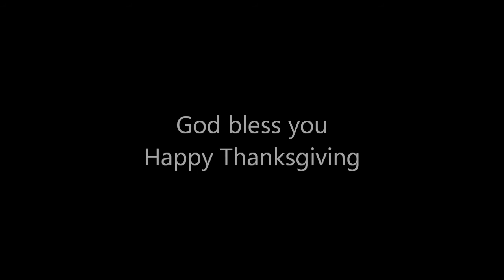You Are Beloved Child of God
weekend 11.19,20.11 Christopher Ian Chenoweth